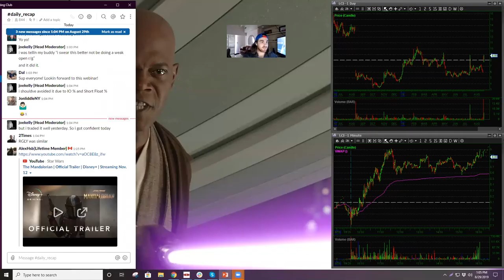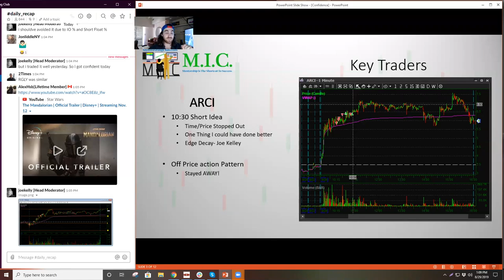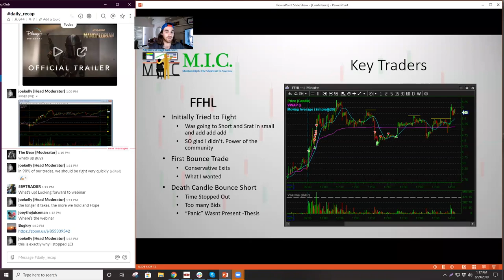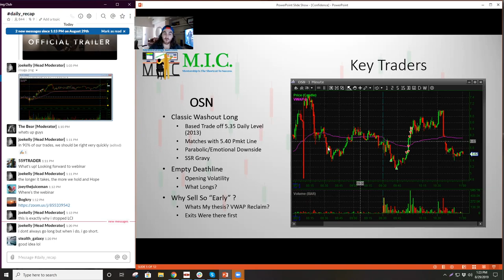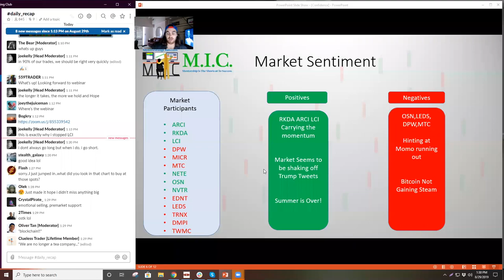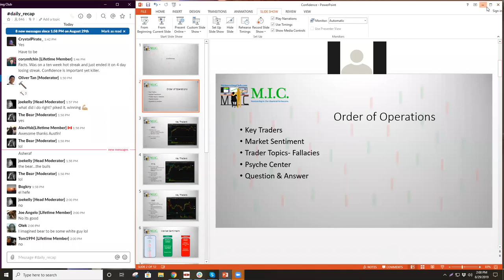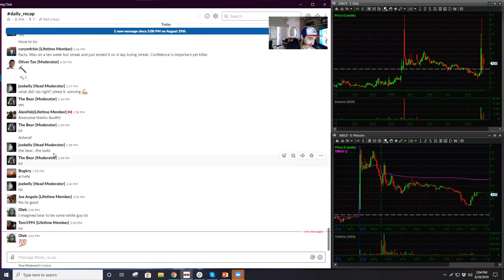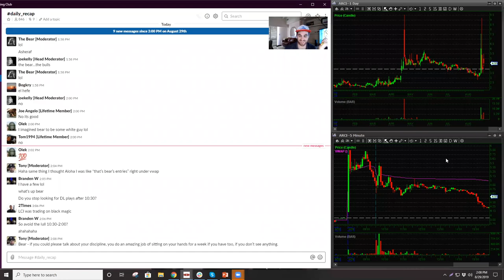Confidence w/ Special Guest THE BEAR | MIC Strategy Webinar | Ep. 14 [PREVIEW]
MyInvestingClub.com/Tax

1. Being a part of a very exclusive trading community
2. Access to endless amounts of decades of knowledge
3. Making MONEY!